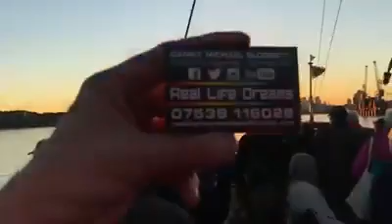Sunset River Thames On Waverley steamship is only Sea Steamboat in operation in world today,The Padd